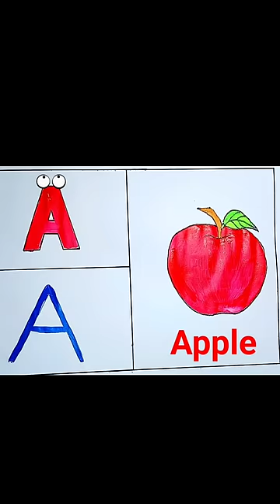A for Apple 🍎,abc song,apple ki spelling, drawing for kids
This video is made for kids. English Alphabet penting video which will help them to learn English alphabets. So that learning becomes easy.

YOUR SEARCH :-
Online class
A se anar
Aseanar
A_se_anar
Aa se aam
Aaseaam
Aa_se_aa
A for Apple penting
B for ball penting
a for apple
aforapple
a_for_apple
b for ball
bforball
b_for_ball
Hindi varnmala
hindivarnmala
hindi_varnmala
Hindi varnmala for nursery
Hindi varnamala
HindiVarnamala
Hindi_Varnamala
hindi varnmala
a for apple,abcd,apple ki spelling, drawing for kids,abc song
abcd song
abcdsong
abcd_song
hindi alphabets
hindialphabets
hindi_alphabets
hindi alphabet
hindialphabet
hindi_alphabet
अ से अनार
असेअनार
अ_से_अनार
आ से आम
आसेआम
आ_से_आम
क से कबूतर
कसेकबूतर
क_से_कबूतर
kids song
kidssong
kids_song
hindi
english